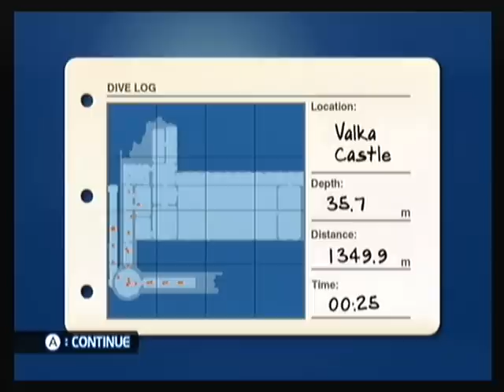Let's Play EO2:AotD - Part 11e [Wetty Wettenstein!]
Anyways, in this part we escape Valka castle with barely enough oxygen left, rub it in the face of a certain smug American Diver and head back to Nineball Island. =)